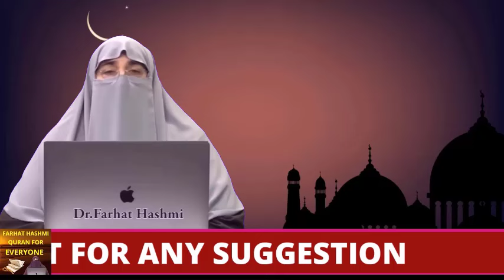Ghar Mn Sakoon Kaise Paida Karain By Farhat Hashmi